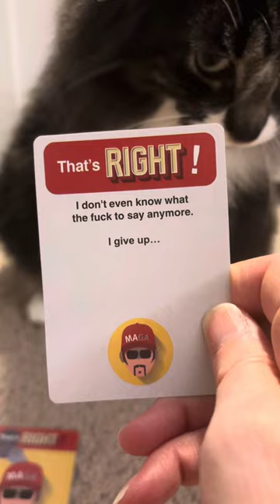Vulgartuxedo - Witchy Women